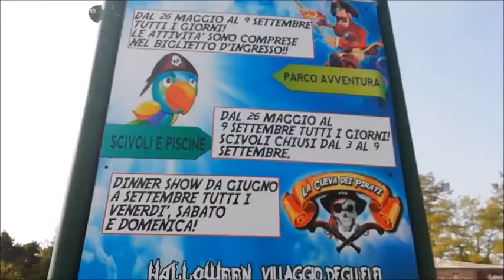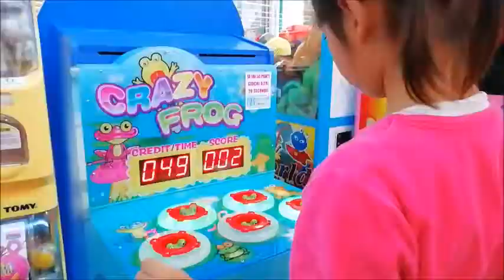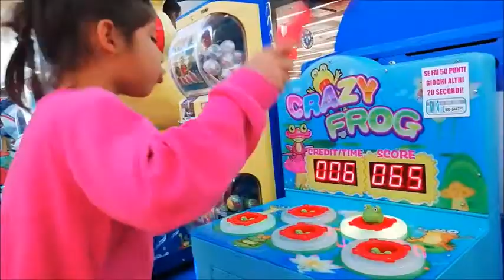SVELIAMO LA RICETTA DEL GELATO AL PUFFO! - Vlog 14 Ottobre 2018 | Alice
Nel 2016 Alice caricò una manciata di video di ricette
e sul lifestyle sul suo canale youtube.

Poco più tardi, Alice decise di focalizzare
il suo canale sul Family Reality. Inizialmente caricava
un video alla settimana circa, poi le pubblicazioni
divennero sempre più frequenti.

Quando Alice e Mauri si sposarono, Alice decise di utilizzare
il cognome del marito non sentendosi appartenente al suo
 cognome di famiglia.
Decise così di utilizzare come cognome DIACO.

Alice e Mauri Diaco hanno due
Bambine: Nicole Diaco e Sofia Diaco.
Hanno anche un cagnolino: Astor.